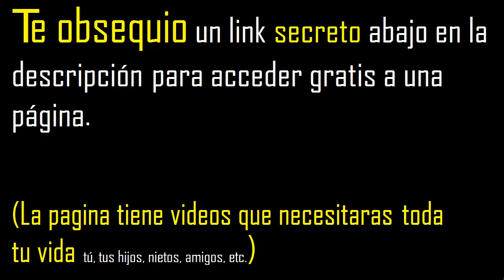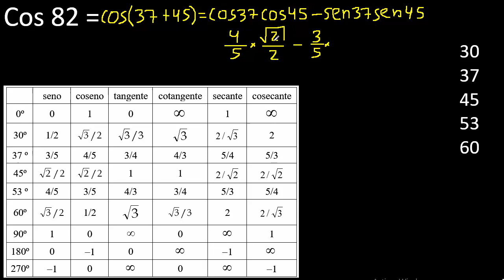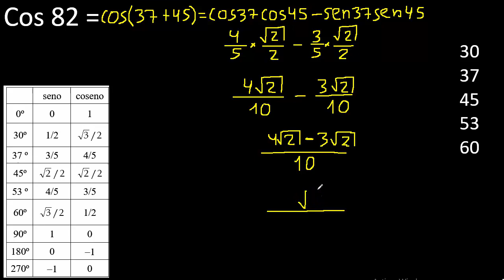cos 82 , cos(82)